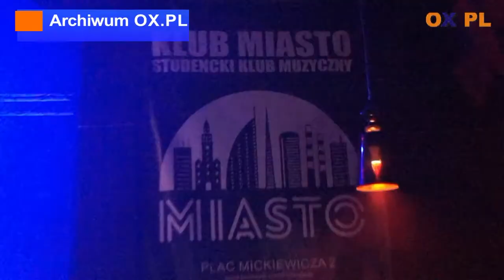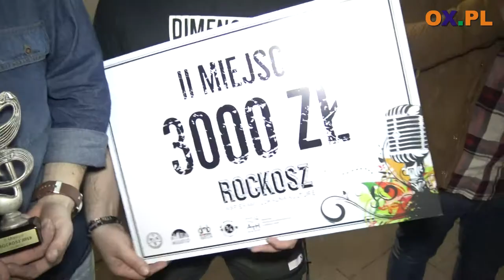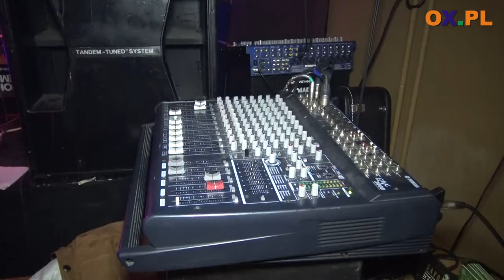II miejsce Zespołu RIFT na Festiwalu ROCKOSZ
┌ Rozwiń Opis

Zespół RIFT z powiatu cieszyńskiego zajął II miejsce na Festiwalu / Przeglądzie Muzycznym ROCKOSZ 2018. Wczoraj (07.04) muzycy zagrali w klubie Blady Świt w Czeskim Cieszynie.